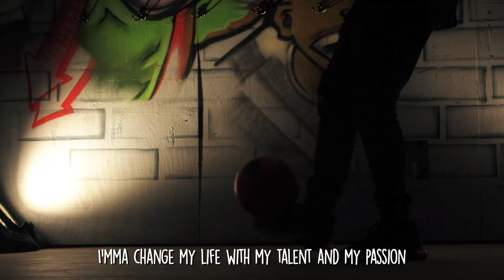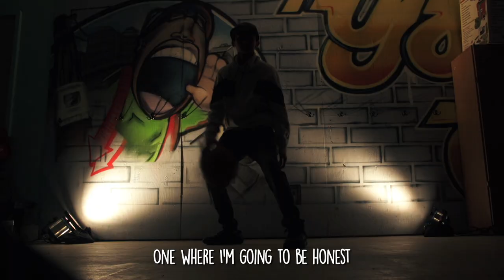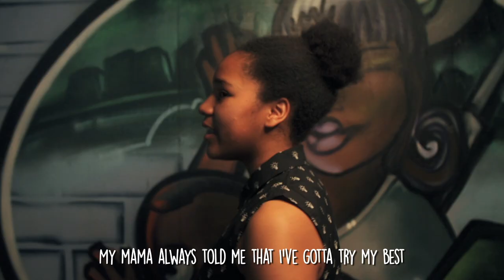Diamonds in the Making - Lowertown 2019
Over the course of three months, former Ottawa poet laureate Jamaal Jackson Rogers collaborated with a group of talented youth to write an original song exploring their hopes for the future. The song was recorded with professional artist Le R Premier to a beat by Quest. Professional filmmaker Randy Kelly worked with the youth to create this music video.
This was one of eighteen programs offered to all ages that took place in the Spring of 2019 during the 9th annual Awesome Arts program in Lowertown. We are very grateful for the support of the Ontario Trillium Foundation.